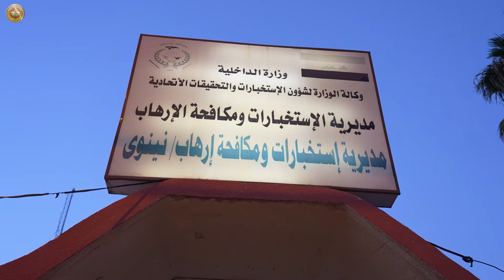رئيس أركان الجيش يزور قيادة عمليات نينوى وقيادة الشرطة ضمن قاطع المسؤولية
زار السيد رئيس أركان الجيش، الفريق أول قوات خاصة الركن عبد الامير رشيد يار الله، يوم الأحد الموافق ٢٨ كانون الثاني ٢٠٢٤، محافظة نينوى، يرافقه معاون رئيس أركان الجيش للعمليات وقائد القوات البرية، وكان في استقبالهم قائد العمليات وضباط هيئة الركن،
وفور وصوله عقد سيادته مؤتمراً أمنياً موسعاً في قاعة الحركات؛ لتقييم الوضع الأمني في المحافظة، ضم قادة عمليات (نينوى، وغرب نينوى، وصلاح الدين، وكركوك) وقادة الفرق في قواطع العمليات آنفاً والأجهزة الأمنية في المحافظة، الذين قدموا ايجازاتهم عن الوضع الامني الراهن وتوزيع القطعات واهم المعاضل، كما وجّه السيد رئيس أركان الجيش الحضور بإعادة تقييم الخطط وفقاً للموقف الحالي بعد انتهاء مهمة التحالف الدولي.
فيما تمثلت المحطة التالية، زيارة قيادة شرطة المحافظة واستمع الى ايجاز بشأن، مجمل الوضع الامني والتنسيق مع باقي القطعات لمسك قاطع المسؤولية.